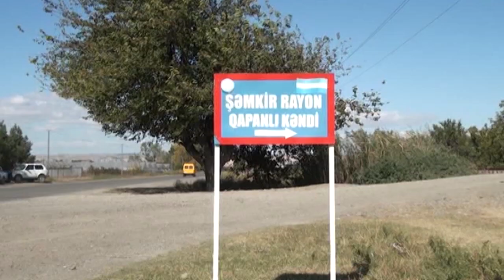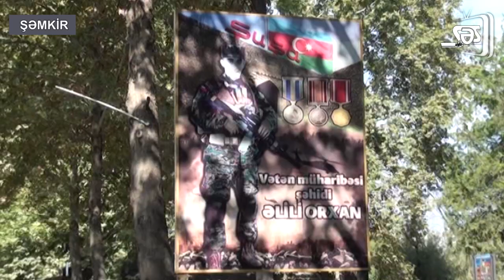Qəbiristanlığı dağıdan iş adamı - böhtan, yoxsa həqiqət?